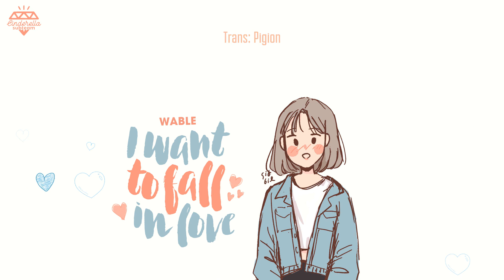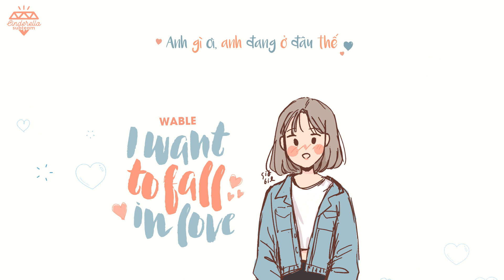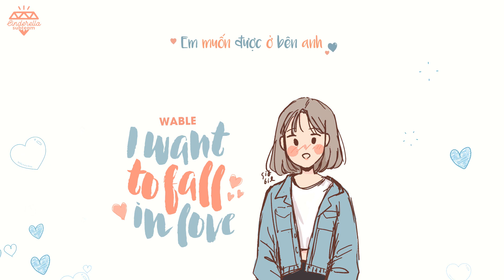[Vietsub] I Want To Fall In Love - WABLE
• Request bởi:
• Eff:  Bạc Hà 97